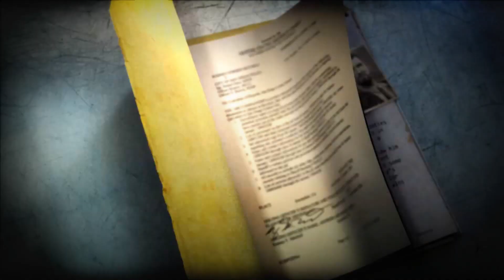The Wheelman |Gameplay PC 1080p Full HD